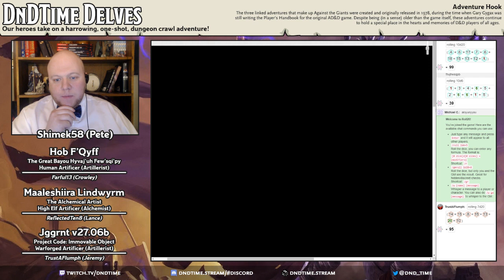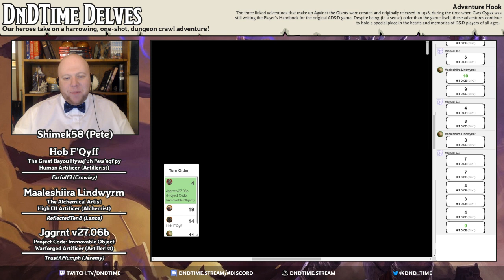All Artificer One-Shot - Against the Giants (DnDTime Delves)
In DnDTime Delves, either Pete or Jeremy run a 3-5 hour one shot dungeon crawl adventure! This one riffs off of the classic adventure Against the Giants and features a party of three characters of the new Artificer class as something of a burn-in test for the class as a whole.

The three linked adventures that make up Against the Giants were created and originally released in 1978, during the time when Gary Gygax was still writing the Player’s Handbook for the original AD&D game. Despite being (in a sense) older than the game itself, these adventures continue to hold a special place in the hearts and memories of D&D players of all ages.

— Featuring — — — — — — — — — — — — — — — — —
★ Hob F’Qyff, The Great Bayou Hyvaj’uh Few’sqi’py
★ Maaleshiira Lindwyrm, The Alchemical Artist
★ Jggrny v27.06b, Project Code: Immovable Object

— Music Attribution — — — — — — — — — — — — —
♫ Special thanks to TableTopAudio for allowing us to use their incredible music.
♫ Carmen, 'Habanera'
Composer: Georges Bizet
Performer(s): Nicolas Gasparini (Myuu)
♫ WoO 1, V. Hungarian Dance in F♯ minor (FSO)
Composer: Johannes Brahms
Performer(s): Fulda Symphonic Orchesta
♫ Op. 63 III. Mazurka in C♯ minor
Composer: Frédéric Chopin
Performer(s): Edward Neeman
♫ RV. 315, III. Presto 'Summer'
Composer: Antonio Vivaldi
Performer(s): John Harrison
♫ BWV 639, 'Ich Ruf' Zu Dir'
Composer: Johann Sebastian Bach
Performer(s): Chiara Bertoglio
♫ Op. 32, I. Mars, the Bringer of War
Composer: Gustav Holst
Performer(s): USAF Heritage of America Band
♫ K. 331, Rondo alla turca (Staab)
Composer: Wolfgang Amadeus Mozart
Performer(s): Markus Staab
♫ 6 Pieces for Bassoons, III. Polka
Composer: Julius Weissenborn
Performer(s): Arthur Grossman, Terry Ewell and Bruce Grainger
Composer: Lieutenant F. J. Ricketts
Performer(s): US Navy Band